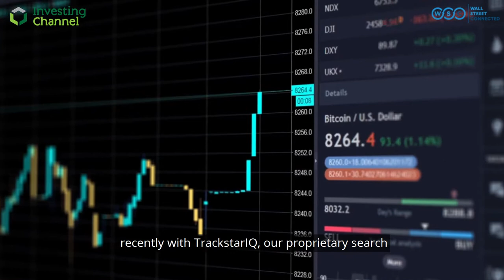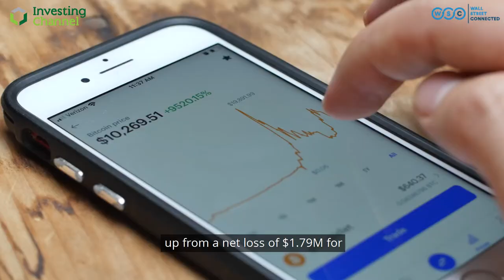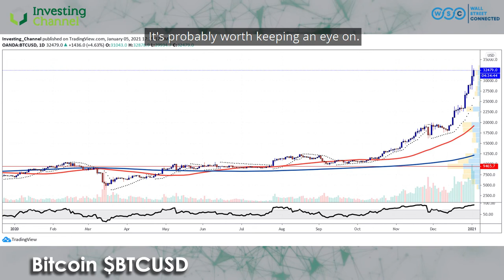Wall Street Connected: Bit Digital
Cryptocurrencies have broken key psychological levels, but that doesn't mean that everyone is happy to trade in digital money. Today's firm offers a different route for interested investors, and has been reaping the benefits of the Bitcoin boom.